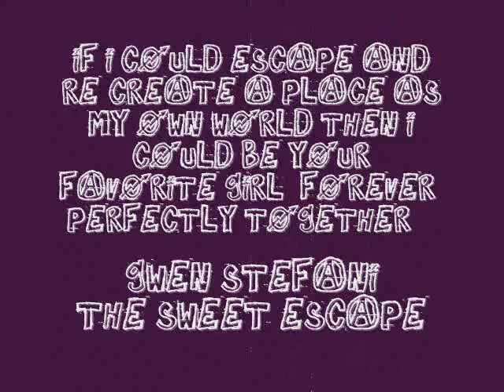baboy:sus scrofa trailer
trailer lng toh hehehehehehehehe